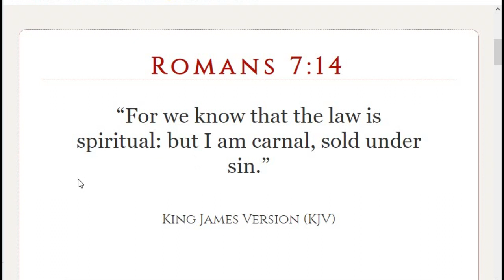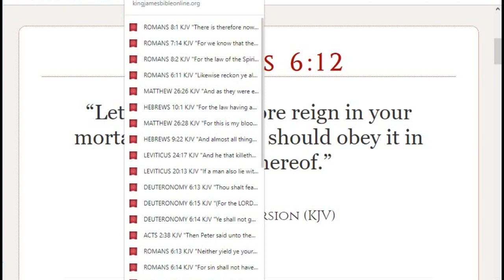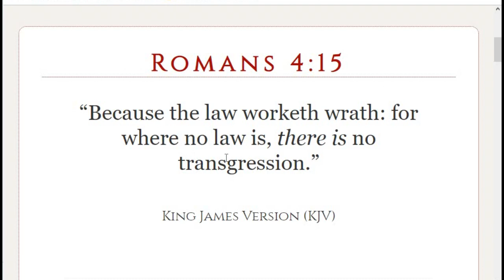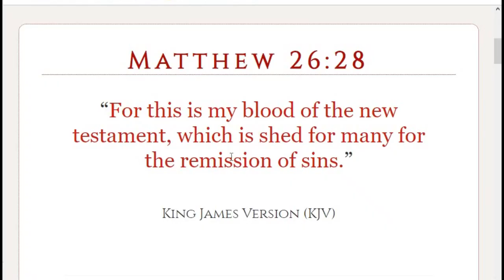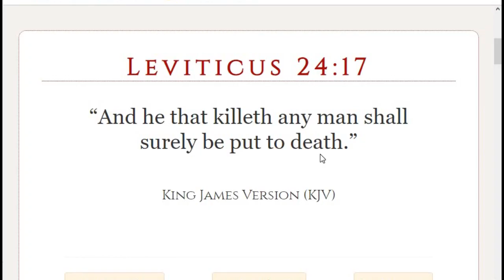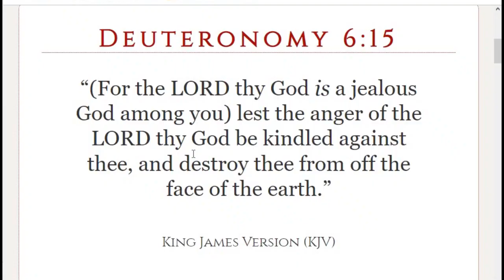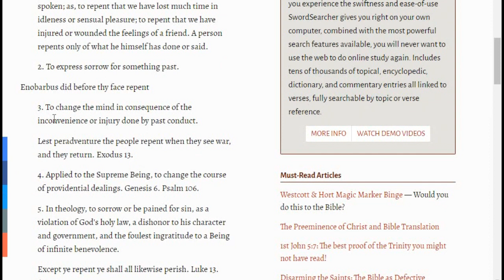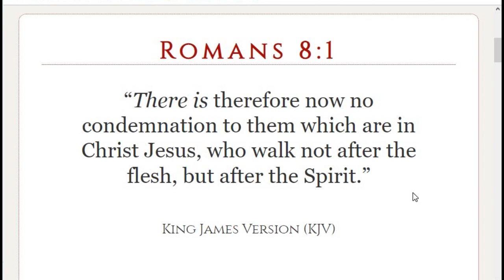NO CONDEMNATION IN YAHSHUA'S NAME BIBLICAL UNDERSTANDING PART 1 - NEW MOON LESSON 4/20/23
Instrumental music used in video owned by Kingdom Builders of Israel LLC